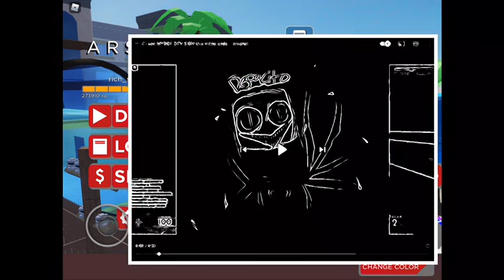If I die this vid ends